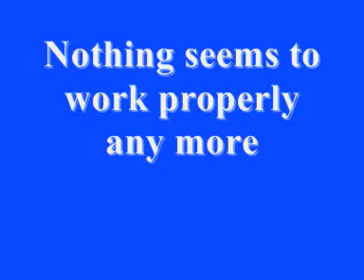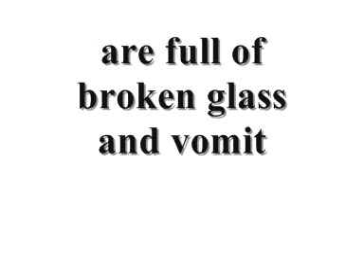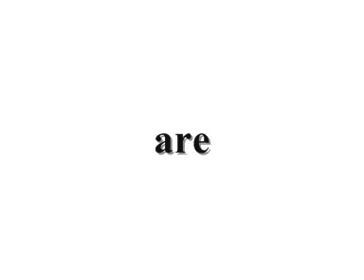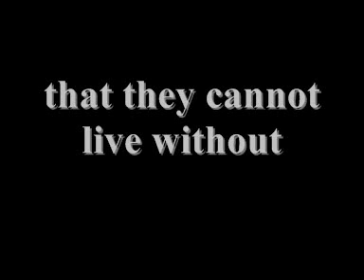Broken Britain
Why is Great Britain is such a sorry state?